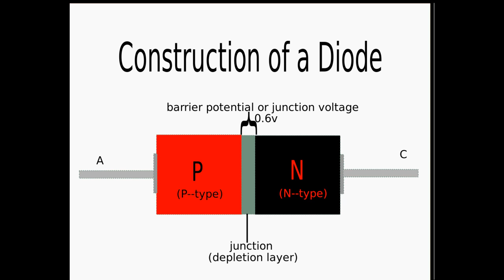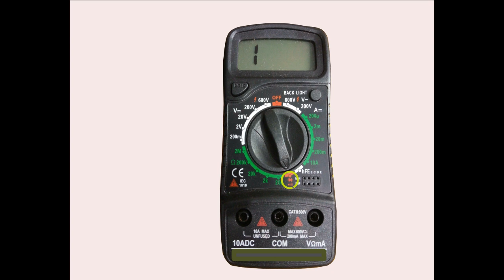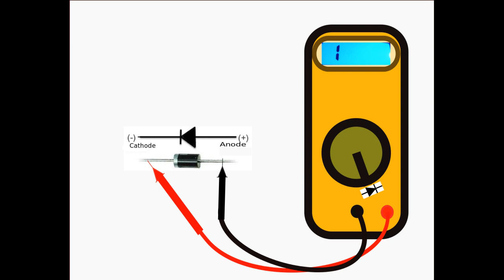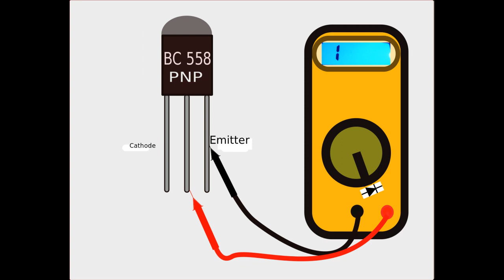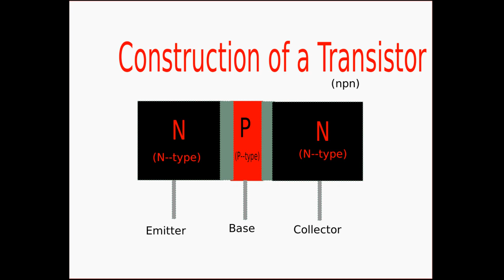SEMICONDUCTORCOMPONENTSTESTING WITH DMM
ഇലക്ട്രോണിക്സ് കമ്പോണന്റ് മള്‍ട്ടി മീറ്റര്‍ ഉപയോഗിച്ചു ടെസ്റ്റു ചെയ്യുന്ന രീതി
Testing of electronic components with multimeter